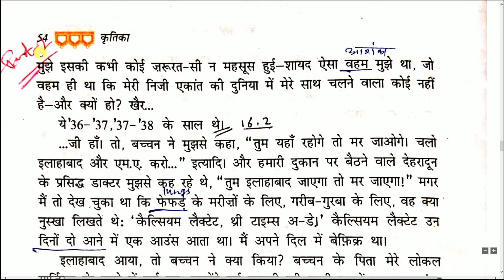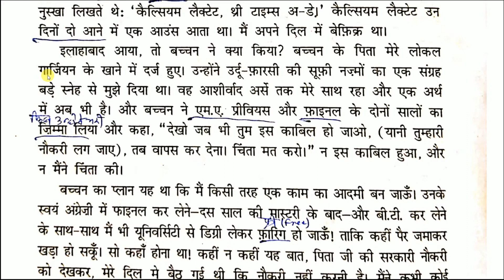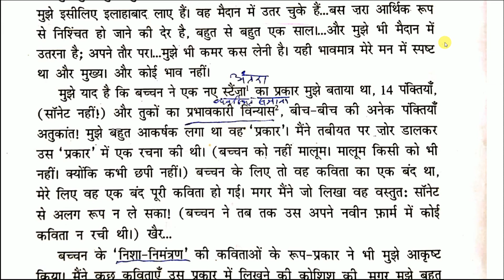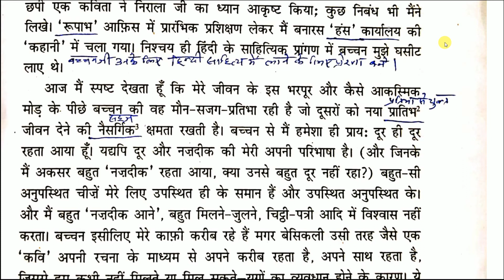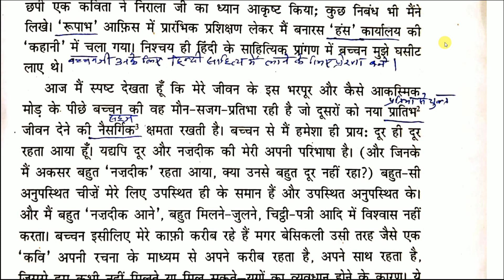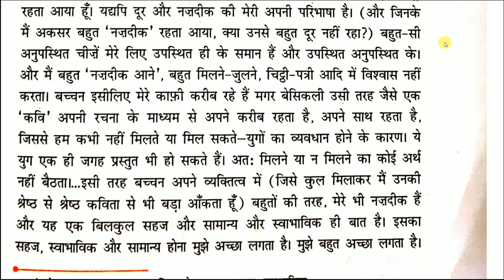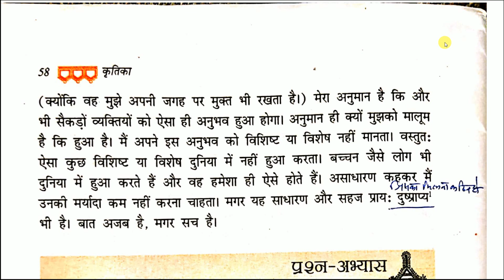Kis Tarah Aakhirkar Mein Hindi Mein Aaya Class 9 Explanation | PART 2 | CBSE | NCERT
In this lesson i will teach Kis Tarah Aakhirkar Mein Hindi Mein Aaya Class 9 Explanation | PART 2 | किस तरह आखिरकार मैं हिंदी में आया | CBSE | NCERT | Hindi | Kritika | DEVZ NAGRI. Listen each and every words carefully and fit every point in you mind. Make proper notes. You can pause and write the important points.

Kis Tarah Aakhirkar Main Hindi Mein Aaya Class 9 Hindi Kritika Bhag 1 Chapter 5 QUESTION AND ANSWER

► CLASS 9 HINDI KRITIKA BHAG 1 ALL STORIES EXPLAINED IN DETAIL👇

Is Jal Pralay Mein | इस जल प्रलय में | Class 9 Hindi Kritika Bhag 1 Chapter 1 PART-1 Explained 😊

Is Jal Pralay Mein | इस जल प्रलय में | Class 9 Hindi Kritika Bhag 1 Chapter 1 PART-2 Explained😊

Mere Sang Ki Auratein Class 9 Hindi Kritika Bhag 1 Chapter 2 Line By Line Explanation PART-1 👧😊

Mere Sang Ki Auratein Class 9 Hindi Kritika Bhag 1 Chapter 2 Line By Line Explanation PART-2 👧😊

Reed Ki Haddi | रीढ़ की हड्डी | Class 9 Hindi Kritika Chapter-3 Line By Line Explanation PART-1 🚶

Kis Tarah Aakhirkar Main Hindi Mein Aaya Class 9 Hindi Kritika Chapter 5 LINE BY LINE PART-1